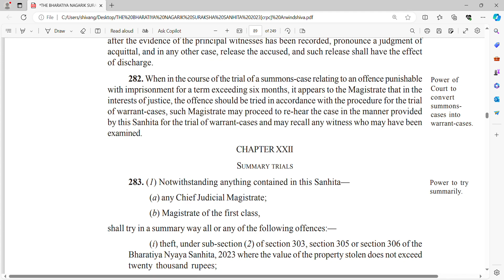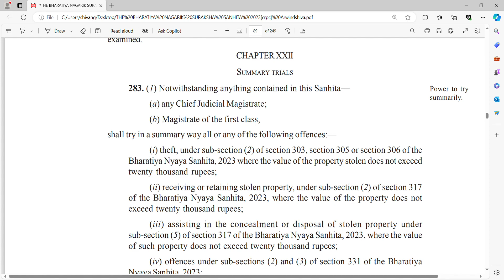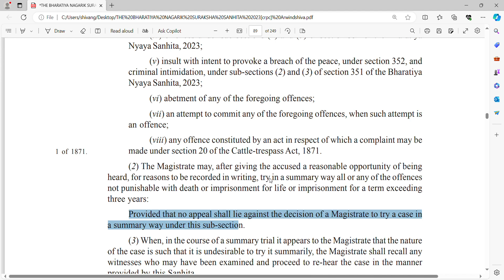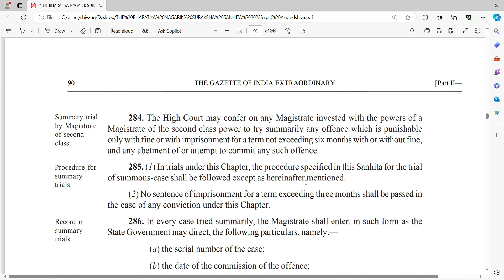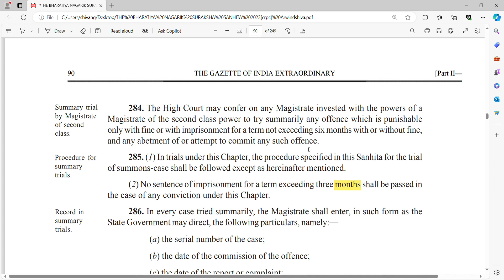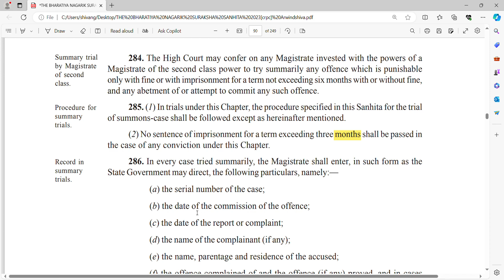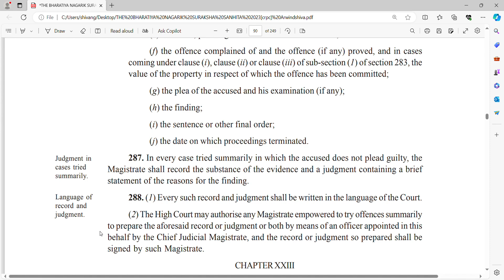Section 283-288 THE BHARATIYA NAGARIK SURAKSHA SANHITA. Summary trials.